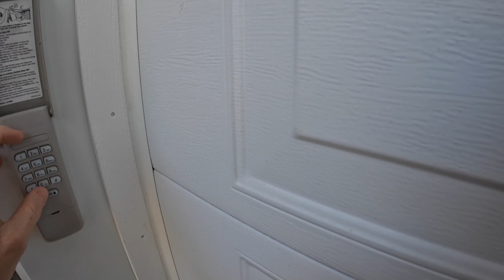Cars and Coffee - Captain's Quarters Louisville, KY May 14, 2022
In today's video, we head to Captain's Quarters in Louisville, KY for their charity Cars and Coffee event fundraising for Dystonia.

There were a ton of cars at the event, so if I missed yours, sorry about that. Don't @ me :)

Products I use:
Milwaukee M12 Fuel Right Angle Die Grinder
MTM Hydro PF22.2 Foam Cannon and spray gun
Mr Pink Foaming Car Wash Soap
Adam's Car Wash Soap (for wheels)
P&S Brake Buster
P&S Beadmaker
CarPro Elixir Quick Detailer
Meguiar's All Purpose Cleaner
Chemical Guys wash mitt
The Rag Company Microfiber Cleaning Towels
The Rag Company Waffle Weave Towels for Glass
Chemical Guys drying towels
CG Towels for door jambs and engine bay
CG Towels for wheels
McCullough Steamer
Detailing brush set
Undercarriage pressure washer attachment

Filmed using:

GoPro Hero 10
GoPro Media Mod
GoPro Light Accessory
Pixel 6 Pro
Pixel 4 XL